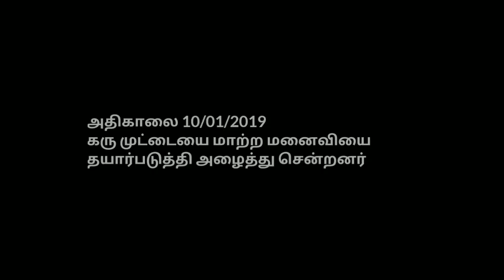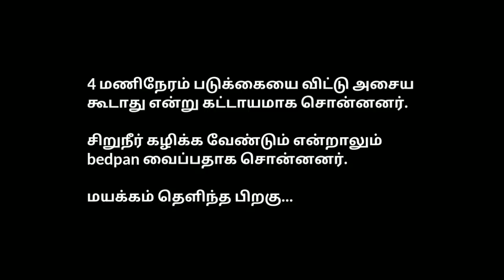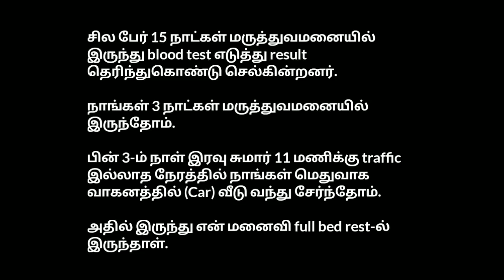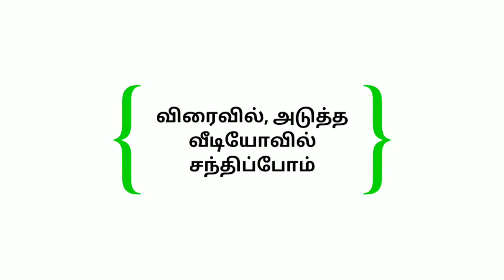Embryo Transfer IVF Video in Tamil / Blastocyst Transfer IVF Procedure in Tamil | கரு பரிமாற்றம்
IVF video in Tamil on day 5 embryo transfer for IVF treatment in Chennai.

Name: Rajesh / Sairabanu
Religion: Hindu / Muslim
Married  Since 2009
City: Chennai